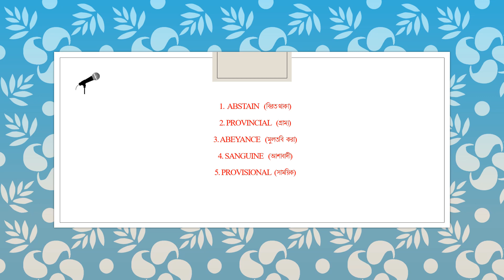English to Bangla Vocabulary ; Part -1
This is a video of vocabulary learning English to bangla .